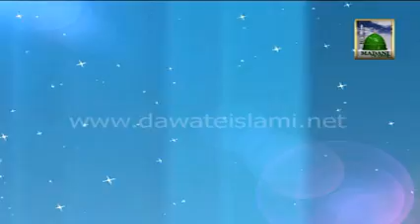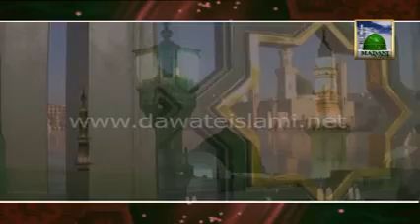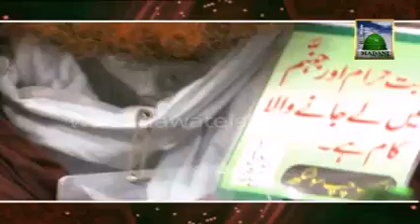Isteghasa. Phir Madine Ki Galiyon Main (18.09.2012)